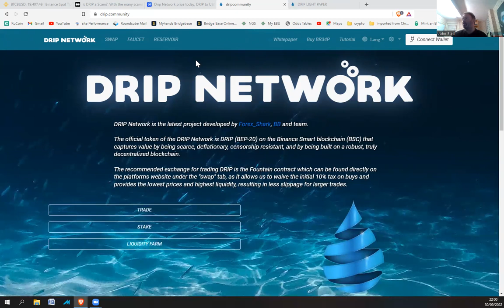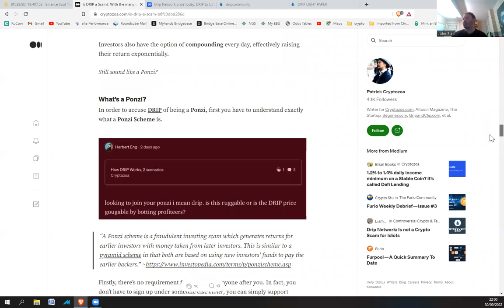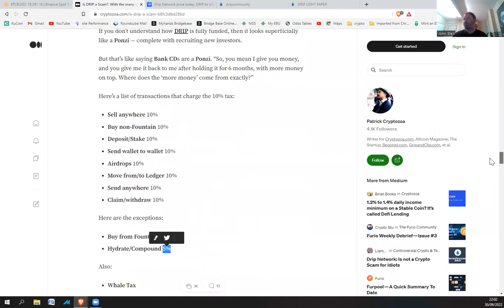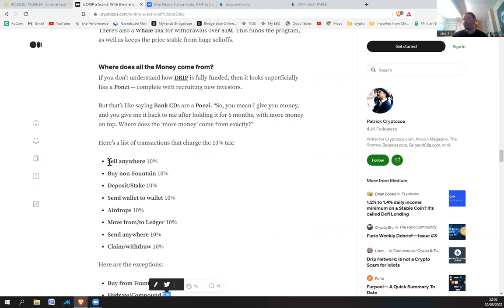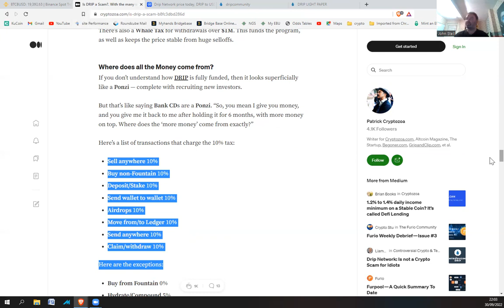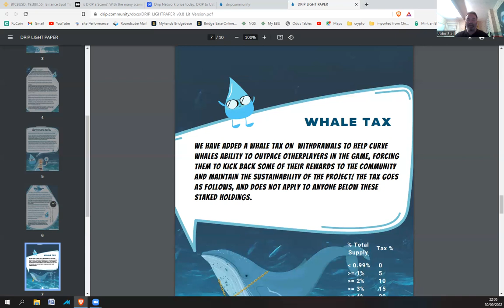Drip is a Ponzi Scheme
There are lots of people who love drip - but I'm sorry to burst your bubble - this is a Ponzi scheme - it is a scam - you might well have earnt money from it - but that still doesn't take away from it being a Ponzi scheme.